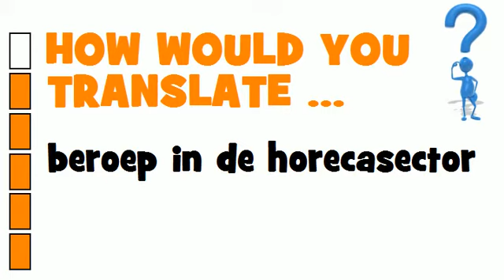DUTCH TRANSLATION QUIZ = beroep in de horecasector